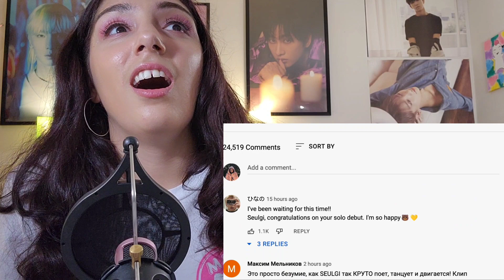SEULGI 슬기 '28 Reasons' MV | RED VELVET REACTION